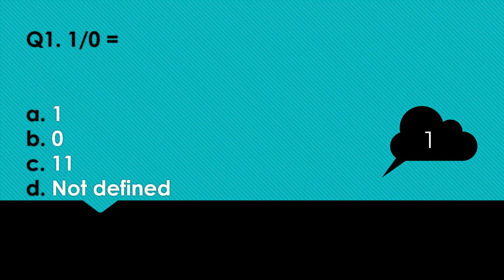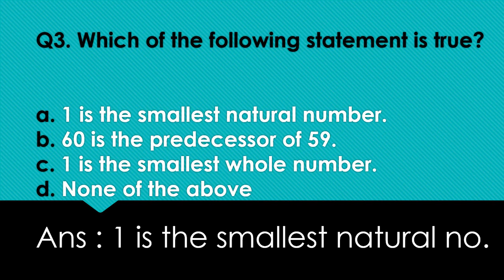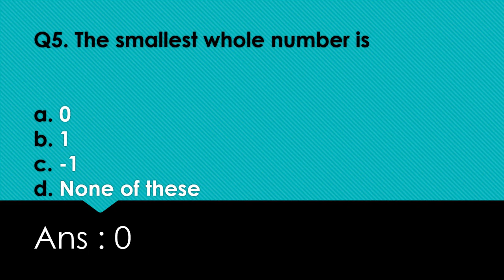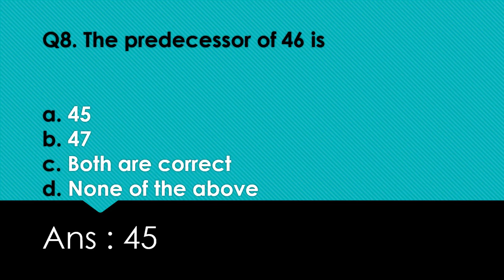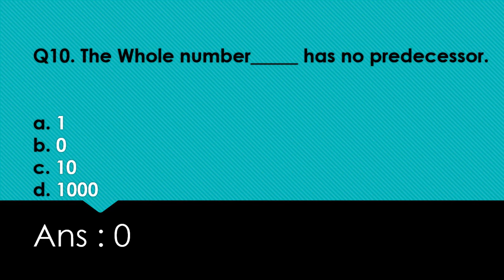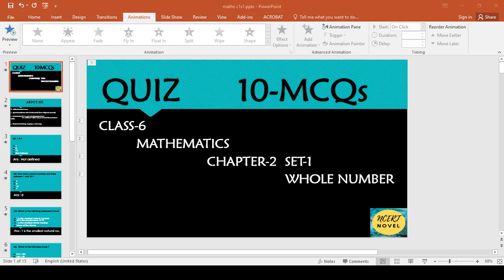class 6 whole numbers mcq | maths class 6 chapter 2 quiz | maths chapter 2 class 6 mcqs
In this video we will discuss about Class 6 whole numbers mcq maths chapter 2 quiz .
This will be helpful for class 6th students as well as students who are preparing for govt. exams.

Topic Cover:
class 6 whole numbers mcq
maths class 6 chapter 2 quiz
maths chapter 2 class 6 mcqs
maths chapter 2 class 6 quiz
mcqs quiz
math chapter 2 class 6th
math mcq
class 6 quiz
maths chapter 2 class 6 mcq
class 6 maths chapter 2 quiz
class 6 whole numbers
maths chapter 2 question answer
quiz maths questions and answers
quiz mcqs mathematics
whole number question answer
ncert novel